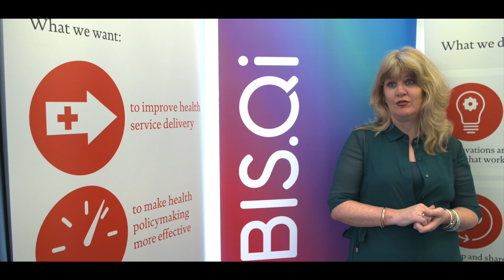Annie Laverty - Rubis QI improvement coach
Hear from our improvement coach Annie...